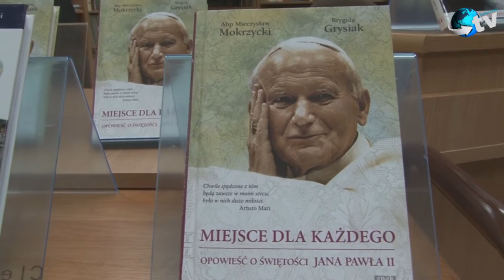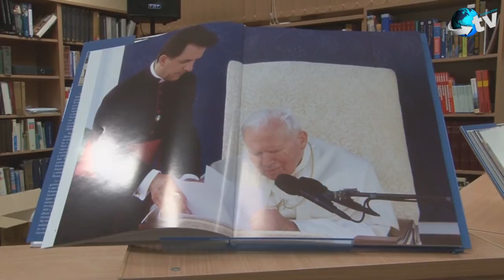Abp Mieczysław Mokrzycki w MPB w Lubaczowie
Spotkanie było połączone z promocją książki Brygidy Grysiak i abp Mieczysława Mokrzyckiego- „Miejsce dla każdego. Opowieść o świętości Jana Pawła II".